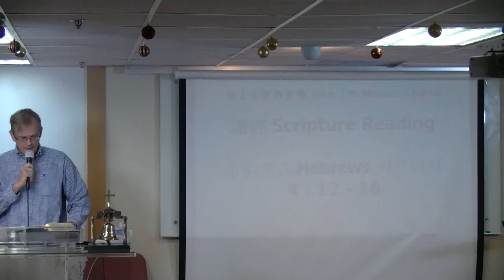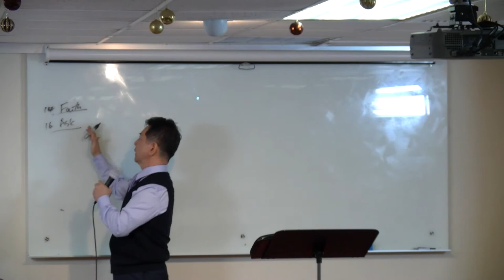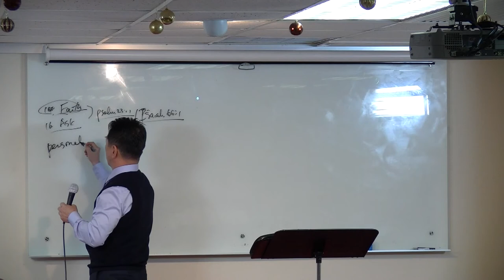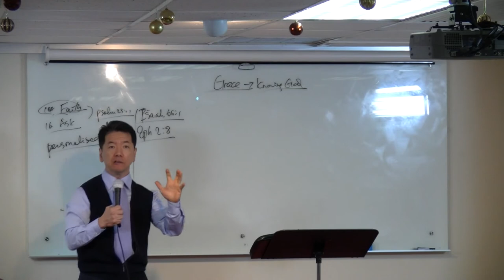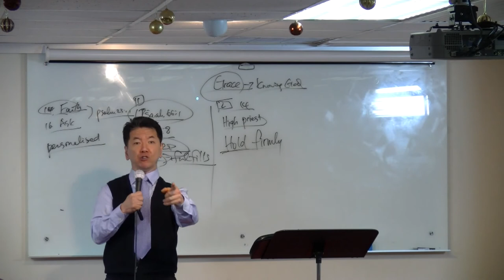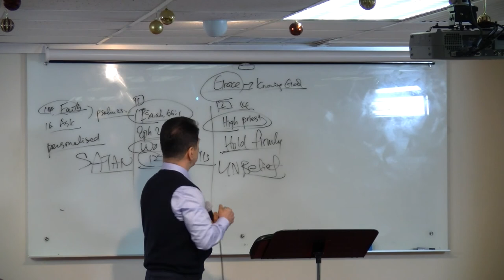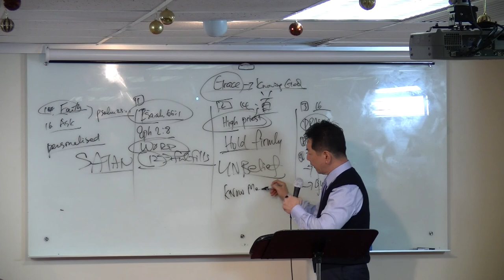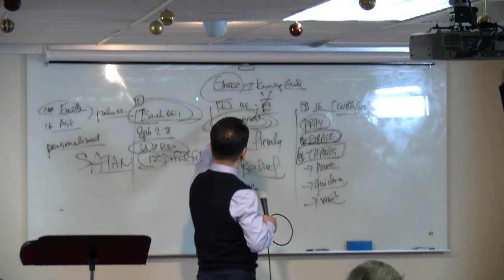NLMC_2013 03 03_1st Worship(Eng.v)_Hebrews 4:12-16